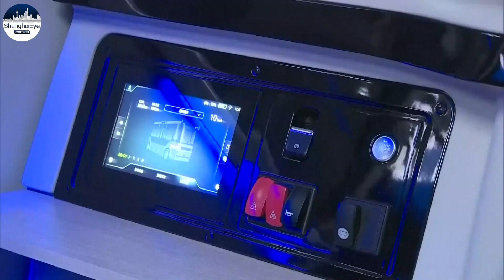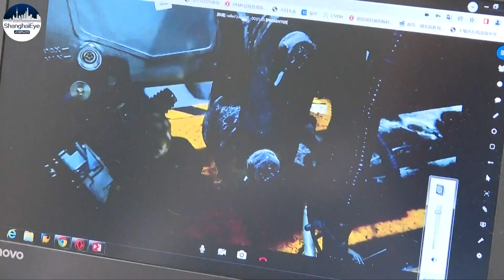China's 5G development to empower more diverse industries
China's 5G technology is being rolled out to assist residents and businesses in the auto industry, telecommunications, manufacturing, and other sectors.

For a small village in central China, this new 30-meter high 5G base station is a modern-day lighthouse for fishermen trying to find their way home.

As of September of this year, China has built more than 2.2 million 5G base stations, serving over 500 million users with navigation, transportation and other services.

In the Xiong'an New Area of northern China, 5G-equipped autonomous buses are being tested before being put into operation by the end of the year.

And at this plant in central China's Shiyan City, a 5G-assisted platform is helping technicians assemble trucks under the guidance of experts who are in other physical locations.

According to the China Academy of Information and Communications Technology (CAICT), by 2025, the country plans to invest about 170 billion U.S. dollars into its 5G networks, creating around three million jobs.